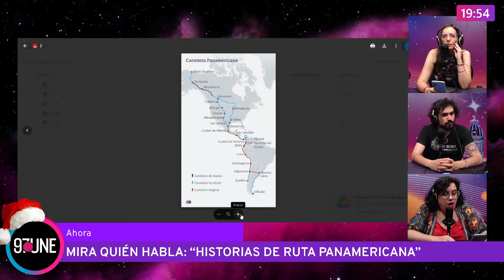MQH "Historias de ruta panamericana"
Vic Rubino con su columna "Mirá quién habla" en FueraDeÓrbita y la trayectoria actoral de Fran.
De 18hs a 21hs por la 97.UNE